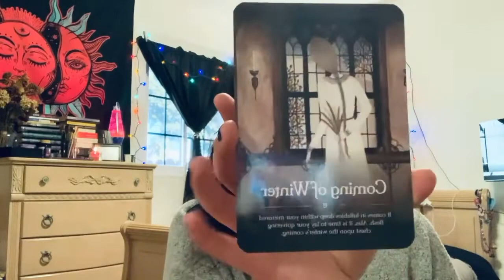Card of the day 🔮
Hello, my beautiful humans, I hope you all are doing well. In today's video, I decided to make a card of the day kind of video, I love talking about my witchcraft and sharing how to practice it and used it on a daily basis. For me, witchcraft is everything I do. I enjoy making this, quite a lot, I'll see you when I see, adios.

-Andrea Ivonne